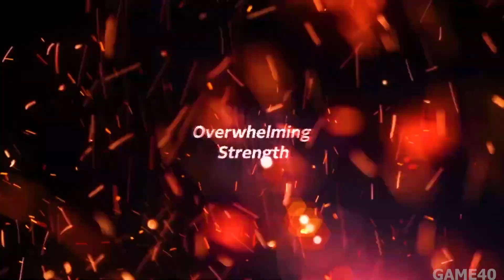Dragon Ball Sparking Zero New Game Play Scene Dragon Ball Sparking Zero Graphics Cutscene RTX 4090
Sparking Zero: "Sparking Zero" is a term associated with the Dragon Ball series of video games. It likely refers to a specific game or a game mode within the Dragon Ball franchise.
Dragon Ball Sparking Zero: "Dragon Ball Sparking Zero" is a specific Dragon Ball video game title. "Sparking" is the Japanese name for the Dragon Ball fighting game series, which is known as "Budokai Tenkaichi" outside of Japan. It is possible that "Dragon Ball Sparking Zero" is a variation or an unofficial title for a game in the Budokai Tenkaichi series.
Dragon Ball Sparking Zero Gameplay: "Dragon Ball Sparking Zero Gameplay" refers to the in-game mechanics, actions, and features of the Dragon Ball Sparking Zero game. It could include details about the combat system, character abilities, game modes, and other gameplay-related aspects.

Dragon Ball Sparking Zero Trailer: "Dragon Ball Sparking Zero Trailer" is a promotional video released by the game's developers or publishers. Trailers are used to showcase the game's graphics, gameplay, and features to generate excitement and provide a sneak peek of what players can expect.

Dragon Ball Z Sparking Zero: "Dragon Ball Z Sparking Zero" likely refers to a specific installment in the Dragon Ball Z Budokai Tenkaichi series. "Dragon Ball Z" is a popular anime and manga series, and "Sparking" is the Japanese name for the Budokai Tenkaichi series.

DBZ Sparking Zero: "DBZ Sparking Zero" is an abbreviation for "Dragon Ball Z Sparking Zero." It refers to a game within the Dragon Ball Z Budokai Tenkaichi series, which features fast-paced 3D fighting gameplay with a large roster of Dragon Ball Z characters.

Dragon Ball Sparking Zero Characters: "Dragon Ball Sparking Zero Characters" refers to the playable fighters or characters available in the game. The Dragon Ball series has a vast roster of characters, including iconic heroes and villains from the anime and manga.

Dragon Ball Sparking Zero Roster: "Dragon Ball Sparking Zero Roster" refers to the complete list of playable characters available in the game. The roster typically includes a variety of characters from different Dragon Ball series, such as Dragon Ball Z, Dragon Ball Super, and Dragon Ball GT.

Steedoj Dragon Ball Sparking Zero: "Steedoj Dragon Ball Sparking Zero" is likely a reference to a content creator named Steedoj who creates Dragon Ball Sparking Zero-related content, such as gameplay videos, reviews, or tutorials.

Sparking Zero Gameplay: "Sparking Zero Gameplay" refers to the actual gameplay experience of the Sparking Zero game or game mode. It includes the controls, combat mechanics, special moves, and strategies involved in playing the game.
Dragon Ball Sparking Zero Gameplay Trailer: "Dragon Ball Sparking Zero Gameplay Trailer" is a promotional video specifically showcasing the gameplay of the Sparking Zero game. It focuses on demonstrating the combat system, character abilities, and other gameplay elements to give viewers an idea of how the game plays.
Sparking Zero Reveal: "Sparking Zero Reveal" refers to the official announcement or unveiling of the Sparking Zero game. This could include trailers, gameplay demonstrations, or other promotional materials that introduce the game to the public.
Sparking Zero Trailer: "Sparking Zero Trailer" is a promotional video specifically focused on showcasing the game's features, graphics, and other aspects. It is designed to build anticipation and provide a glimpse of the game's content.
Sparking Zero Characters: "Sparking Zero Characters" refers to the playable fighters or characters available in the Sparking Zero game. These characters are typically drawn from the Dragon Ball series and have unique abilities and movesets.
Sparking Zero Release Date: "Sparking Zero Release Date" refers to the date when the Sparking Zero game is officially launched or made available for purchase. It indicates when players will be able to access and play the game.
Dragon Ball Sparking Zero Gameplay Showcase: "Dragon Ball Sparking Zero Gameplay Showcase" is an event or video that highlights the gameplay of the Sparking Zero game. It may feature live gameplay demonstrations, commentary, or analysis to provide an in-depth look at the game's mechanics and features.